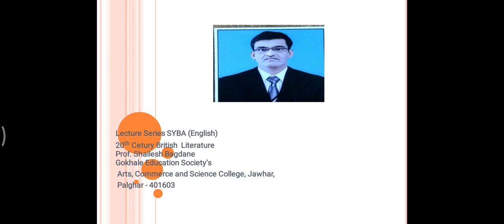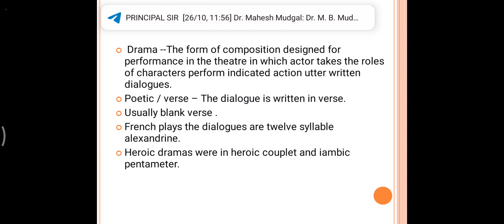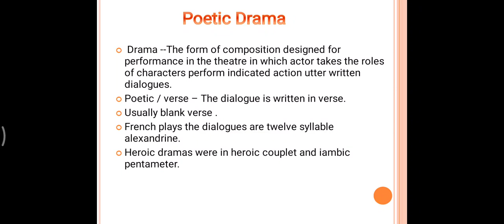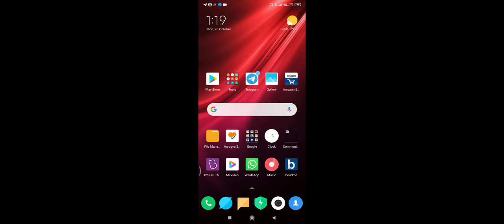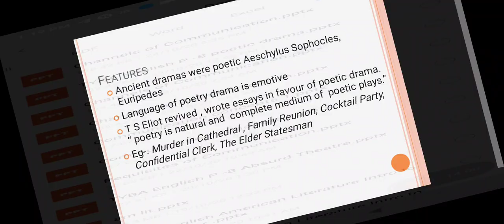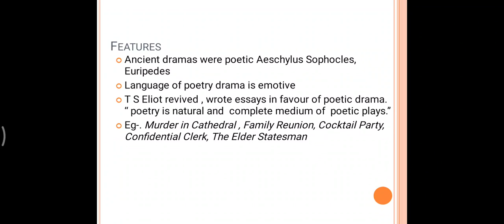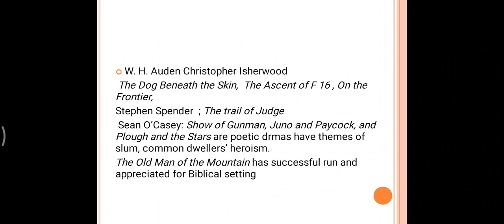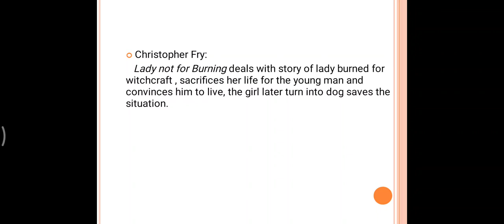TYBA ENGLISH P8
Poetic drama